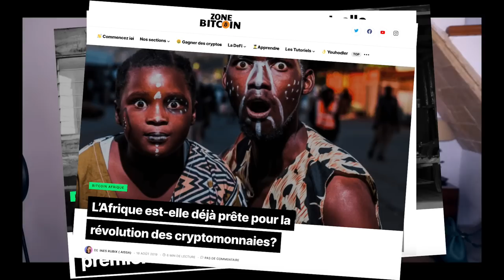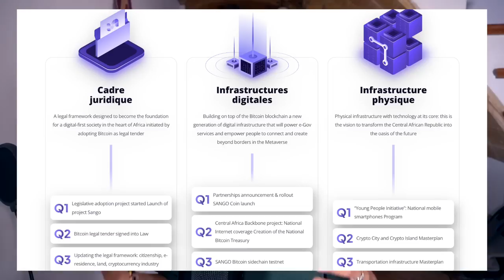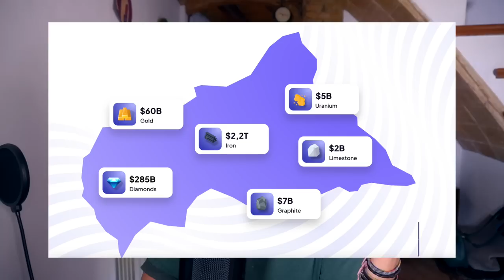Présentation de Sango coin ( Centrafrique), voici ce que vous devez savoir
Parfois, il y a des investissements qui dépasse notre petit horizon personnel. Je peux vous dire que c'est un investissement historique. Voici que la Centrafrique sort la première CBDC au monde avec la crypto sango ( la cryptomonnaie étatique de la Centrafrique.)👇
Je vous explique dans cette vidéo ce que vous devez savoir sur le sango coin et les perspectives de ce projet pour le pays. Vous saurez tout (et comment acheter du sango aussi ). Cependant,  ce n'est pas un investissement pour tous les profils.

🔥 Chapitre de la vidéo :

00:00 : intro de la baronne
04:45 : c’est quoi la crypto tango?
08:16 : quels sont les avantages à investir dans sang? Combien peut-on espérer gagner? Quels sont les autres bénéfices?
13:14 : les risques à investir dans sango coin
16:50 : comment acheter de la crypto sango

▬▬▬▬▬▬▬▬▬▬▬▬▬ SITES PARTENAIRES ▬▬▬▬▬▬▬▬▬▬▬▬

▬▬▬▬▬▬▬▬▬▬▬▬▬ INFOS ▬▬▬▬▬▬▬▬▬▬▬▬▬